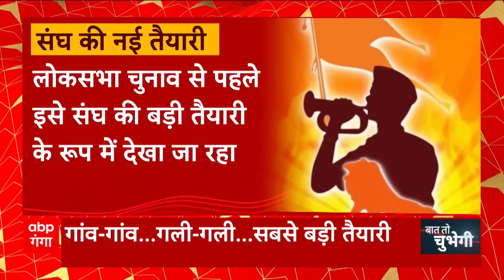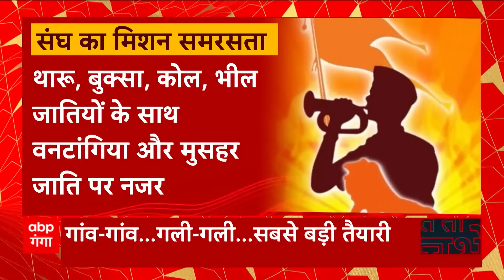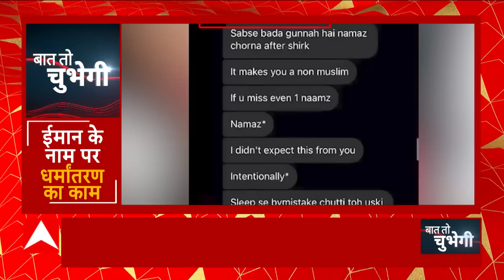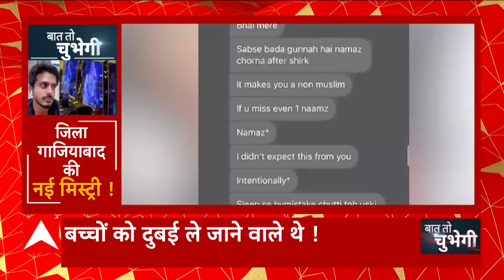Keshav Maurya ने Akhilesh Yadav के लिए दिया साफ संकेत!| 2024 election | BJP Vs SP | Baat To Chubhegi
भाजपा की कोशिश विरोधियों की कमजोर नस को दबाने की है. इसलिए केशव प्रसाद मौर्य ने यादव और मुसलमानों का नाम लेकर अखिलेश पर चुभने वाला तंज किया. इसके जरिए उन्होंने साफ संदेश दे दिया कि भाजपा का वोटबैंक बढ़ाओ अभियान किस दिशा में बढ़ने वाला है. केशव मौर्य ने यहां तक कह दिया कि यादव सबसे बड़े राष्ट्रवादी होते हैं. ये अखिलेश यादव के लिए साफ संकेत है कि भाजपा यादव वोटरों के बीच किस एजेंडे के साथ जाने वाली है. इसे सपा के लिए चुनौती की तरह देखा जा रहा है.